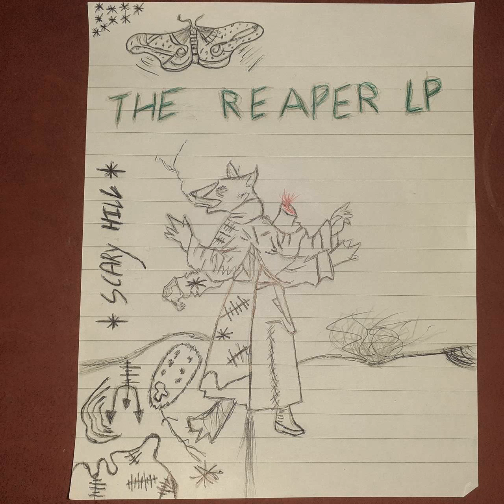Scary Hill ~ Gimme Risk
The Reaper LP first album of mine
The Reaper is here not to fear